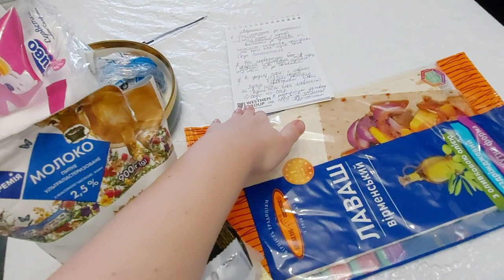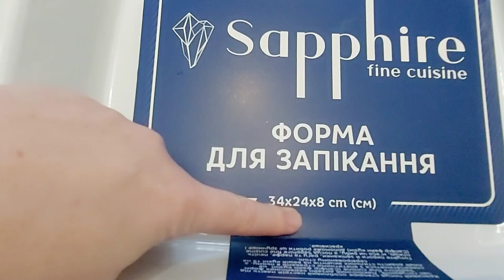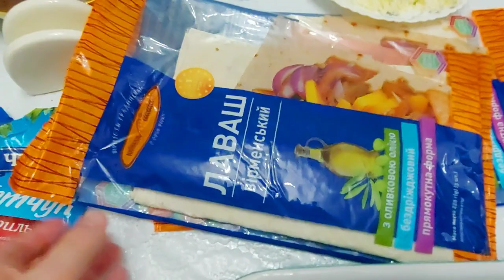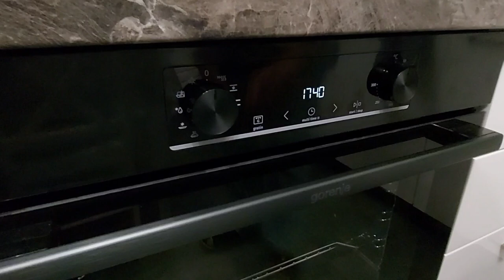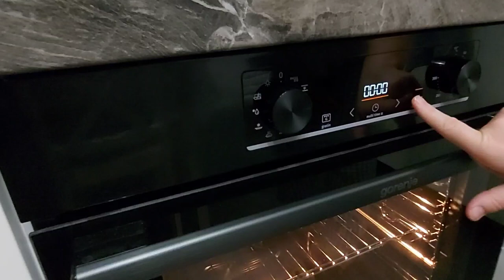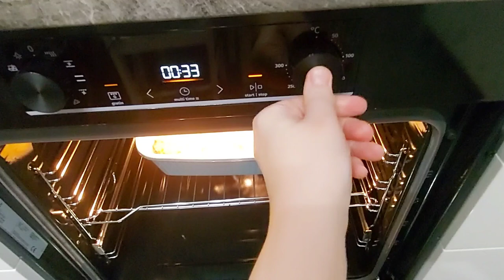ЛАЗАНЬЯ из лаваша - ПРОСТОЙ РЕЦЕПТ. Ну ооочень вкусно)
Как приготовить вкусную Лазанью в домашних условиях, простой рецепт ну ооочень вкусно!)
Простой, вкусный рецепт, без заморочек!

Так же у меня на канале есть интересные видео, мои работы, картины, поделки и т.д., в плейлистах: